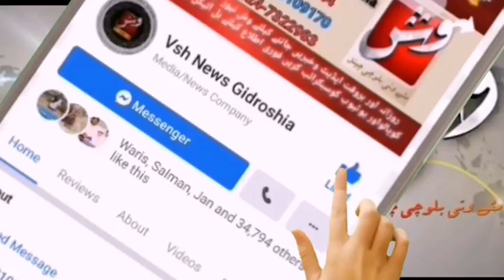5 February | Kashmir Solidarity Day | Turbat Rally | Vsh News Report | Sarfaraz Shah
Share the videos